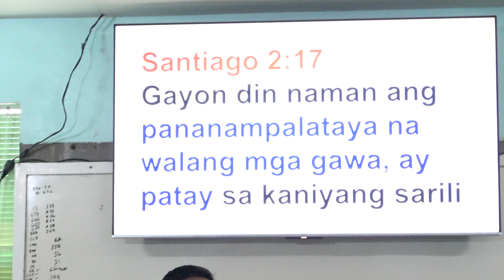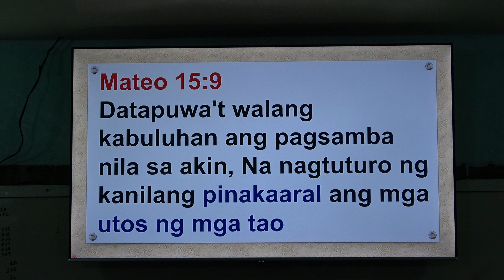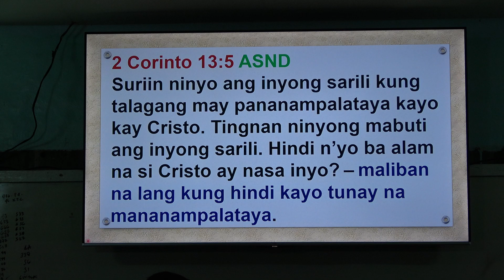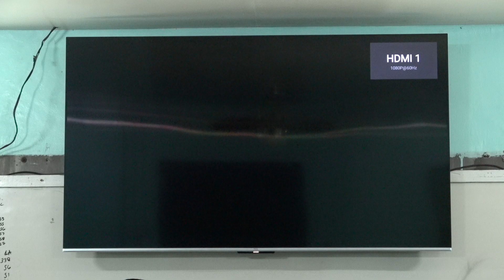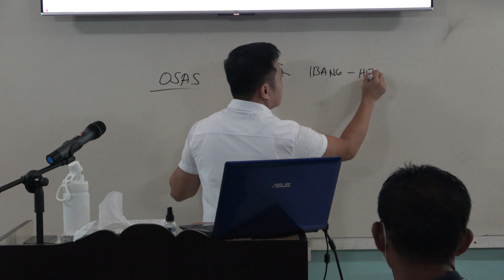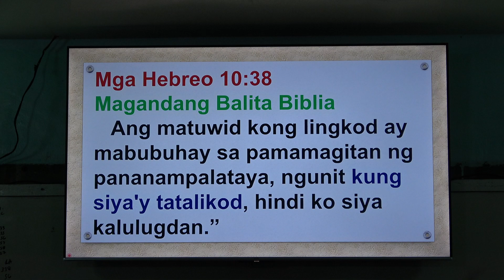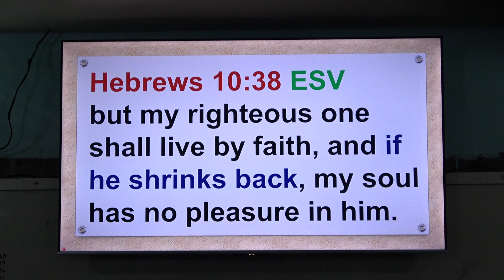20230723 Once Saved Always Saved Part 4